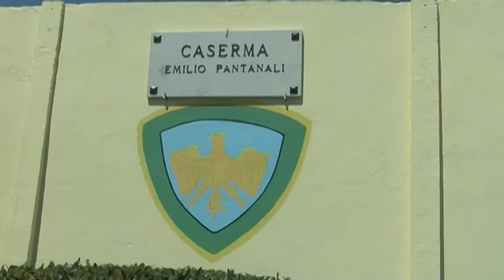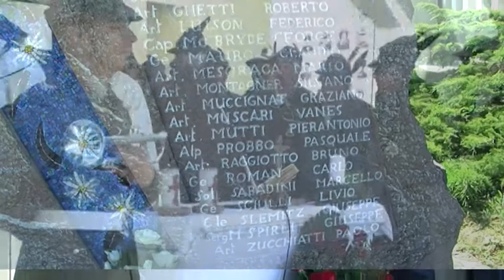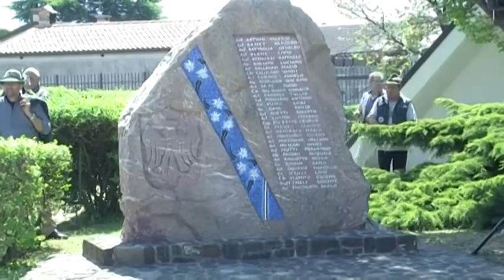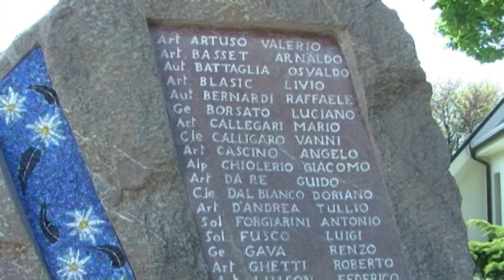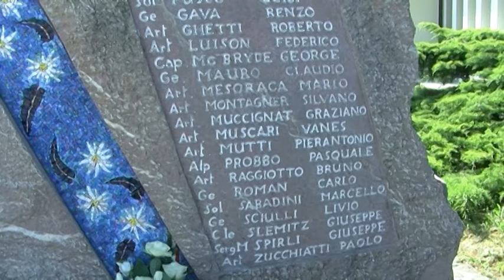Gemona si ferma per ricordare i 29 alpini uccisi dal sisma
Caserma Goi-Pantanali S.Messa in memoria delle penne nere cadute
durante il terremoto.